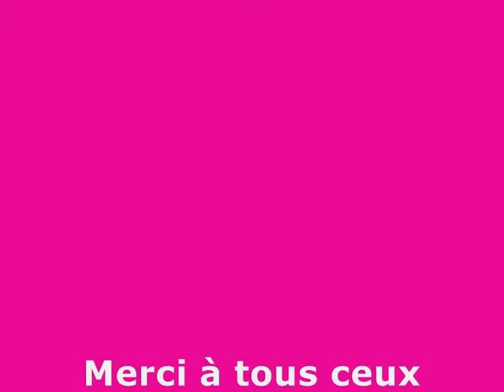fiancailles laura et gérald 22 mai 2010.wmv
diapo des fiancailles de laura et gérald